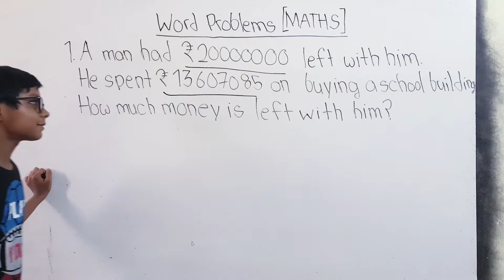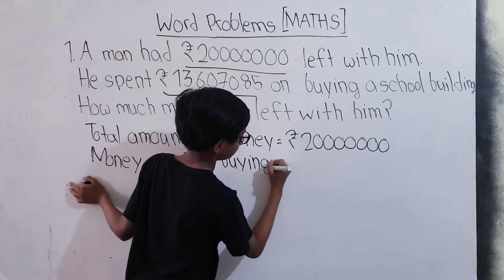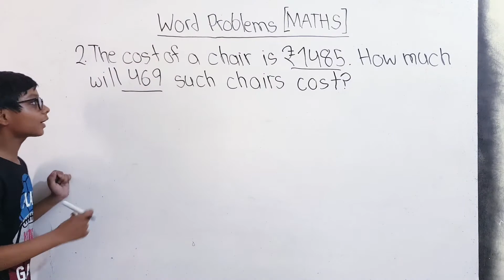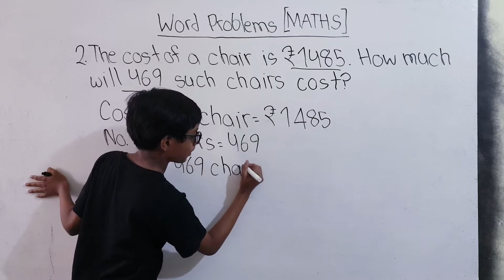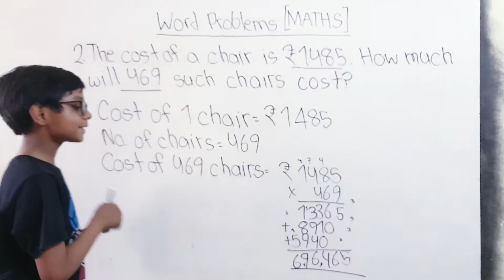Word Problems | Maths | Maths For class 6 | Number System#numbersystem